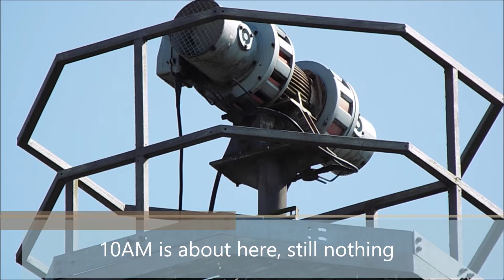Siren Failure - Klaxon CS8 - Siren B - London Road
©british railways and sirens (Richard Marshall) - Copying, reposting, or rebranding this or any other video on this channel without permission is strictly prohibited.

I cycled off to siren B on bank holiday Monday (7th May) to hopefully record the siren before this one goes too. Unfortunately, it failed to activate at 10AM for whatever reason. The 3 main reasons are either: Broadmoor no longer tests their sirens/this siren on Mondays, this siren had a fault, or it did not sound because of Wokingham fair (about a 1-minute walk from the siren) happening on the same day.

Camera(s):
Panasonic HC-V160